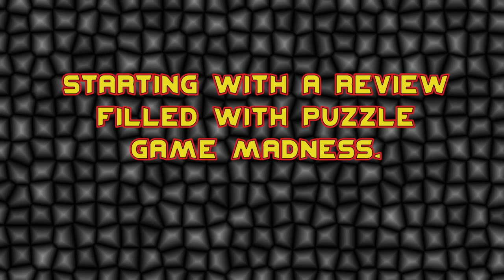TRAILER: Wario's Woods (NES and SNES) - Blueluigi Video Game Reviews